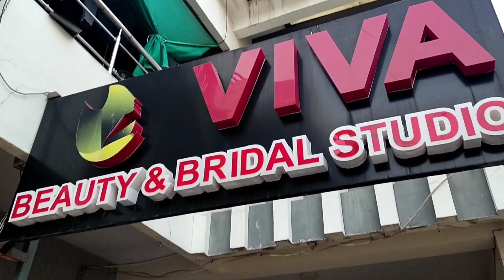Navratri Makeover in Sweta's Style | Hairstyle | Make Up | Dress Up| Traditional Garba| Viva Studio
This video will help you to get makeup tips and styles to rock on Navratri. It will give a sense of better hairstyling and dressing. You will take a glace of Garba in Sweta's Style.
Address of VIVA BEAUTY AND BRIDAL STUDIO:
4 Vardan society, Near Prayag crossroad, T.P- 13, Chhani Jakat naka, Vadodara.